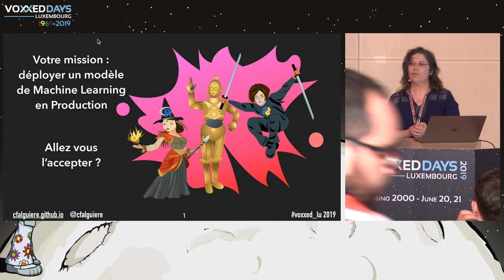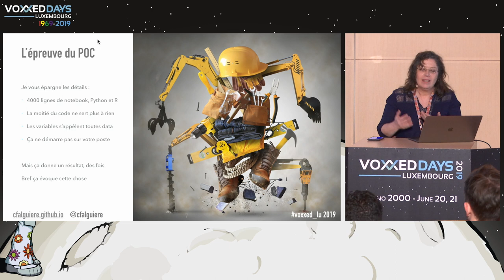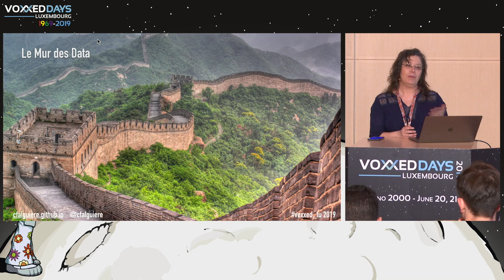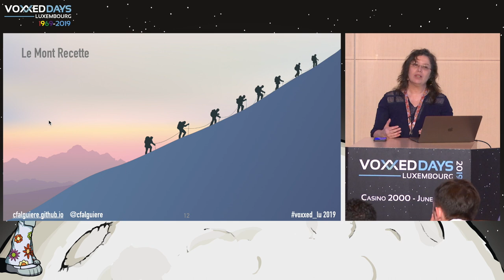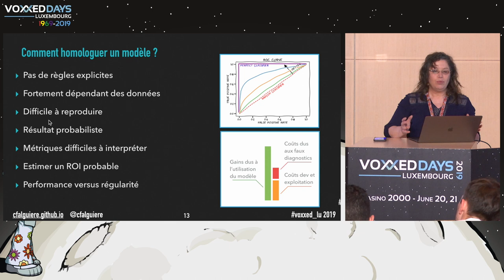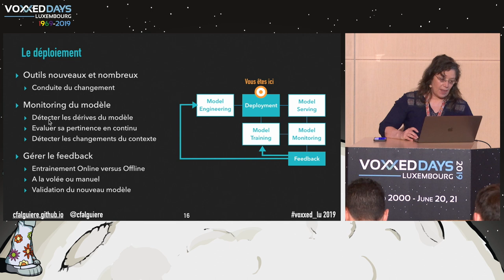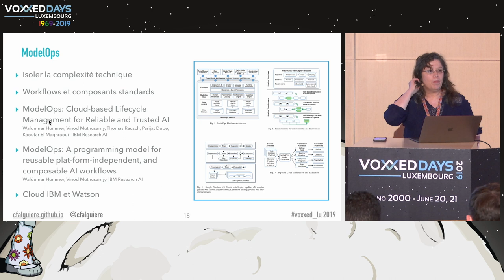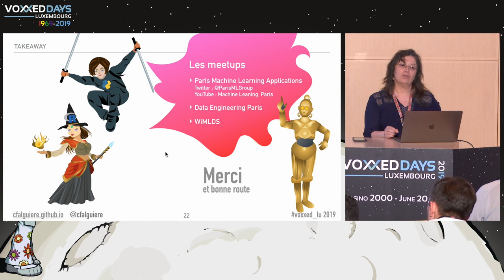Votre mission: déployer du Machine Learning en prod. Allez vous l'accepter? - Claude Falguière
Room: NT
Type: Conference
Title: Votre mission: déployer du Machine Learning en prod. Allez vous l'accepter?
Speaker: Claude Falguière (Sentelis)